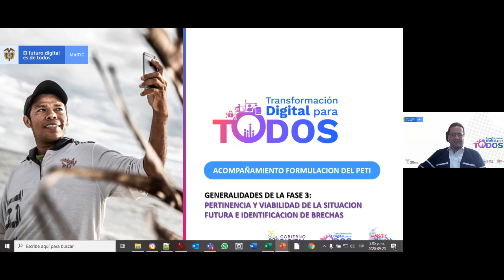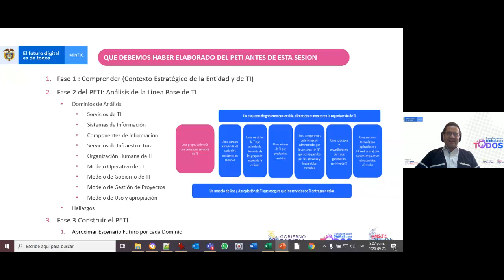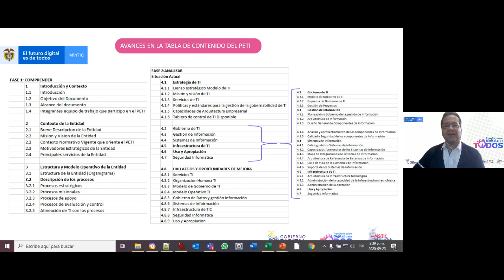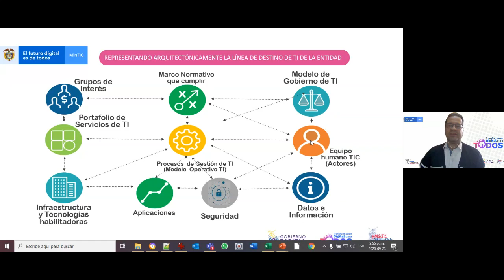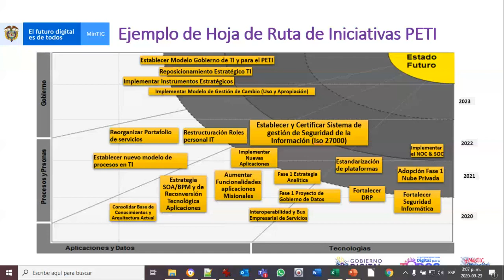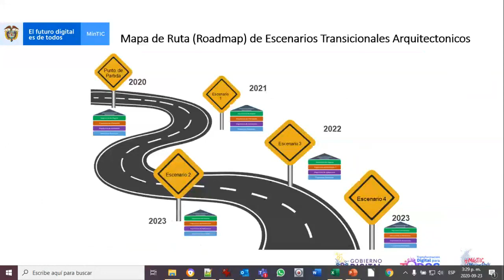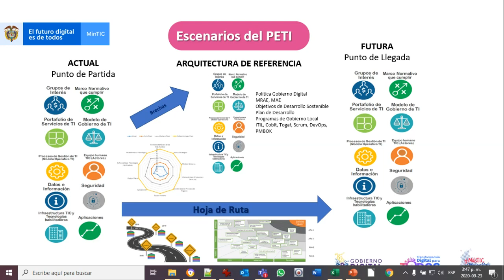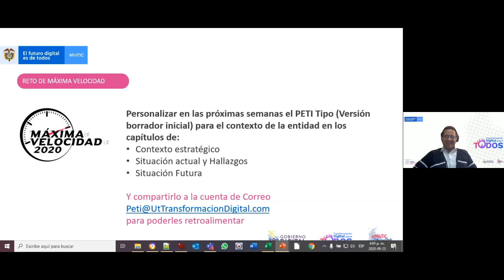Plan estratégico de tecnologías de información - Fase 3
Marco de arquitectura empresarial - Taller virtual de plan estratégico de tecnologías de la información - Fase 3